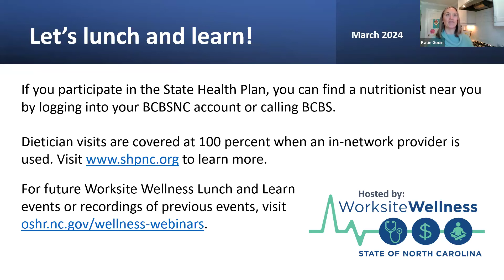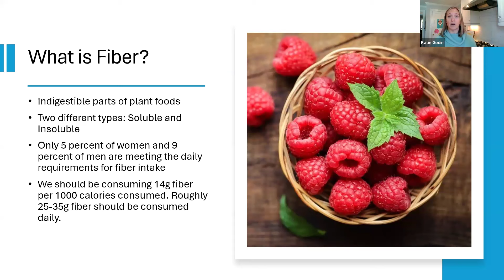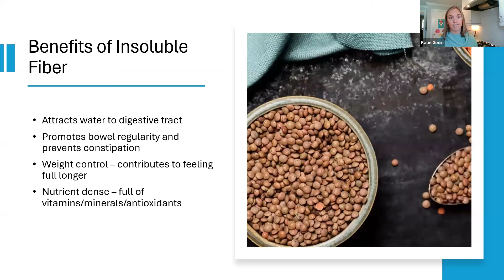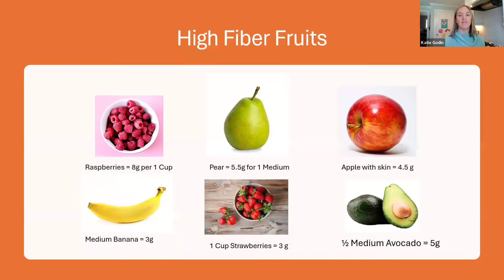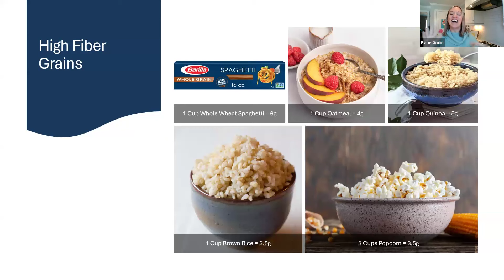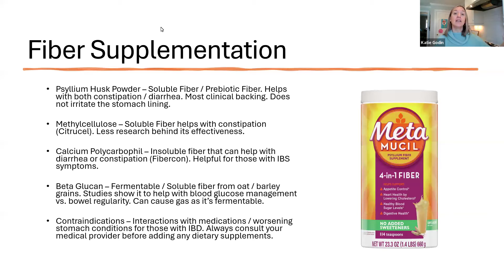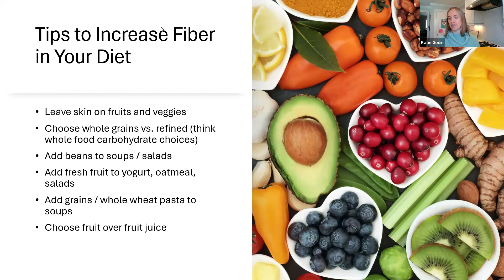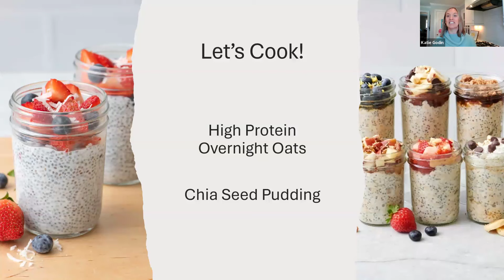NC OSHR Wellness March 2024: The Importance of Fiber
Do you know how much fiber you need? The Institute of Medicine estimates that only five percent of Americans meet the daily requirement for fiber. Fiber can help regulate blood sugar, control cholesterol and hunger and promote bowel regularity. So why aren't we eating enough of this important nutrient? Kate Godin, RD, LDN from LifeStyle Medical Centers shares the many reasons we need fiber and simple ways we can consume more in our diets. After a brief presentation, she demonstrates how to make two fiber-rich breakfast dishes – Overnight Oats and Chia Seed Pudding.